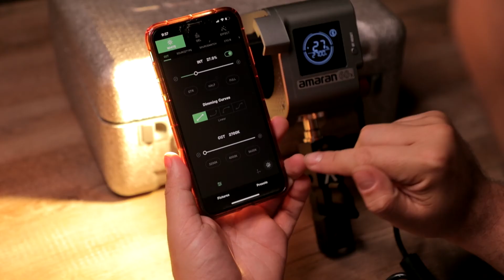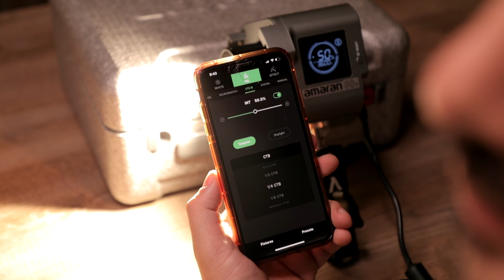أصغر إضاءة احترافية للاستوديو – Amaran 60x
Aputure Amaran COB 60X LED Light